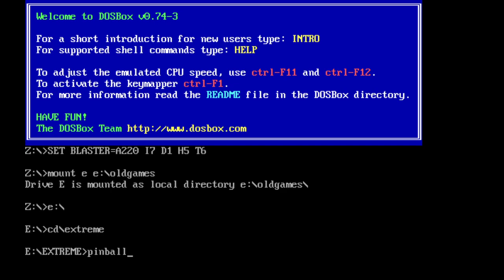DOSVlog Episode 12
Does having fewer, but better designed, pinball tables make for a better game?